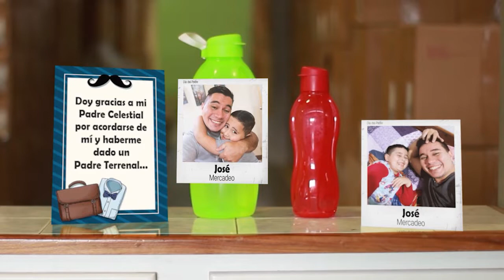Día del Padre (Colaboradores Tupperware Costa Rica)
Hoy festejamos a todos los padres de nuestra Distribuidora A Toda Máquina.